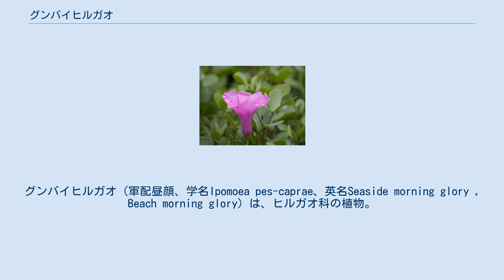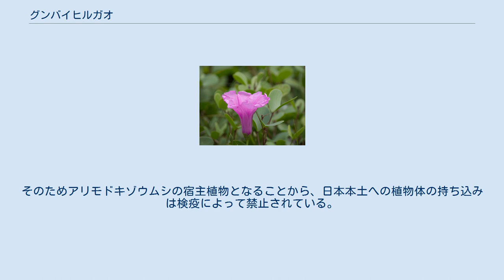グンバイヒルガオ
グンバイヒルガオ（軍配昼顔、学名Ipomoea pes-caprae、英名Seaside morning glory , Beach morning glory）は、ヒルガオ科の植物。
匍匐性の多年生草本。
沖縄方言で「アミフィーバナ」または「ハマカンダー」と呼ばれる。
 海岸、特に砂浜を好む海浜植物。
葉は先端に浅く切込みが入る楕円形で、軍配に似ているため軍配昼顔の和名がある。
学名のpes-capraeは「ヤギの足」を意味し、同様に葉の形を見立てたもの。
花期ははっきりとせず、夏季を中心にほぼ周年、5～6cm程度の大きさの、薄紫色漏斗状の花をつける。
実はさや状で中に種があり、乾くと裂開する。
種子は海水に浮き、海流に乗って分布を広げる。
 世界中の熱帯から亜熱帯の、主に海岸に広く分布する。
この植物が一面の群落を作るのは熱帯域の砂浜海岸の普遍的な風景である。
 日本では鹿児島県から沖縄県の海岸と、大分県佐伯市の元猿海岸に生育する。
それ以北の日本には分布しない。
しかし種子は黒潮に乗り、東北地方の海岸まで到達し、時に発芽して話題になる。
ただし冬季に冷え込む地域では、夏の間に成長するが、秋から冬にかけて低温に晒され、枯死する。
 なお、この種はハマヒルガオとは異なりサツマイモ属に含まれる。
そのためアリモドキゾウムシの宿主植物となることから、日本本土への植物体の持ち込みは検疫によって禁止されている。